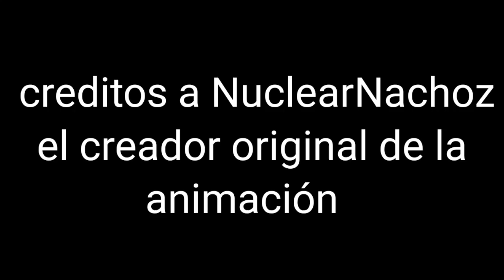la EGG-cxlente noche de halloween de flumpty (original de @Nuclear_Nachoz )